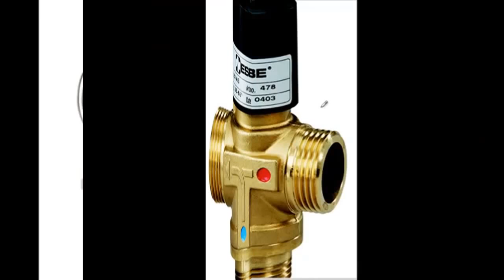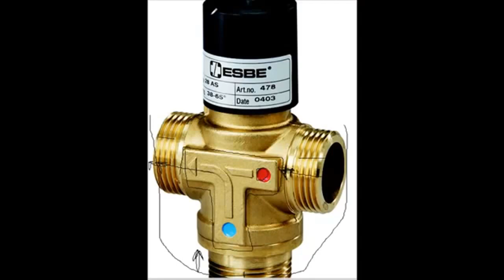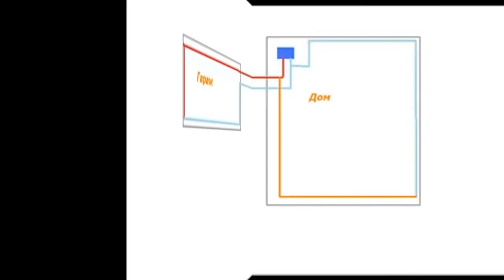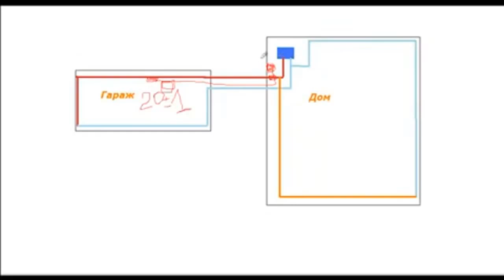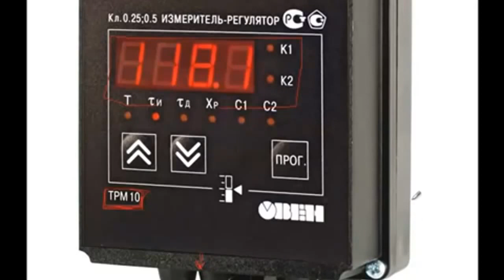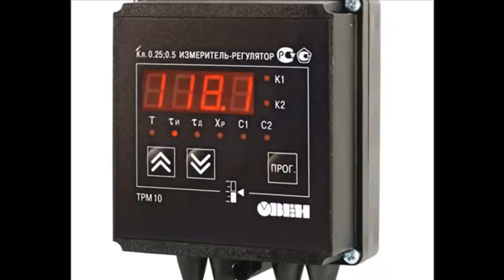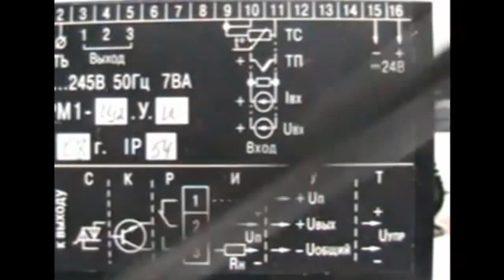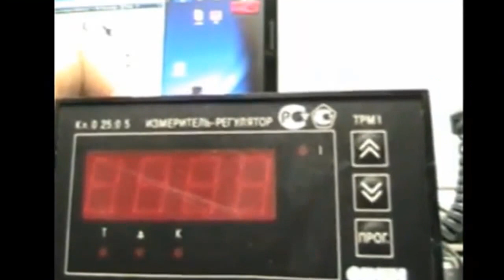Автоматическое отопление гаража своими руками. ч2 ПИД регулятор Термостатический клапан Термоголовка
Как сделать автоматическое отопление в гараже своими руками. Рассмотрены терморегулятор, датчик температуры, вентиль с электроприводом,  ПИД регулятор, электромагнитный клапан, термоголовка и термостатический клапан.

00:00 - Термостатический клапан. Автоматическая регулировка системы отопления.
00:15 - Как работает термостатический клапан?
01:43 - Электропривод на термостатическом клапане.
02:06 - Недостатки термостатического клапана.
02:38 - Продвинутый вариант автоматического управления отоплением.
03:36 - Как работает ПИД регулятор?
04:01 - Достоинства системы отопления с ПИД регулятором.
05:05 - Датчики температуры для системы отопления.
06:29 - ПИД регулятор марки ОВЕН,
08:24 - Вентиль с электроприводом.  Подключение вентиля.
09:42 - Как подключить ПИД регулятор?
11:05 - Как программировать ПИД регулятор?

Регулировка температуры отопления  с помощью термостатического клапана. По красной метке в него входит горячая вода, по синей холодная вода. Внутри клапана вода смешивается до необходимой температуры.  К холодному концу подключается обратный трубопровод.  С помощью головки можно регулировать температуру выходящего теплоносителя. Когда соединены выходящий и обратный трубопровод,  То подающий трубопровод перекрывается, и теплоноситель циркулирует внутри системы без подпитки. Как остывает теплоноситель, у нас приоткрывается подающий клапан. Вместо головки может стоять электропривод.  И за счет датчика температуры, который будет стоять в гараже,  он открывает или закрывает электропривод и может регулировать температуру системы отопления в гараже. Если нет электропривода, то нужно вручную выставлять температуру в гараже, также присутствует ограничение по температуре от 40 до 70 градусов.
Более продвинутая система отопления с использованием электронных регуляторов отопления.  Ставится датчик температуры в гараж на теплоноситель или температуру воздуха. А уже прибор выдает сигнал управления на электропривод электроклапана.  Это ПИД регулятор. ПИД регулятор будет плавно открывать или закрывать заслонку. Эта система хороша для поддержания в гараже точной температуры. Очень удобно для дистанционного контроля температуры на коммерческих объектах.  Существуют ПИД регуляторы с таймером, которые позволяют программно управлять по часам, дням, неделям. После подключения датчиков в гараже, провода тянем в дом и подключаем к электронному регулятору ПИД.  При покупке  ПИД регулятора, обращайте внимание, к каким датчикам можно подключиться. На подающий трубопровод ставится вентиль с электроприводом. Он имеет общий провод, а также провода меньше и больше.  программирование ПИД регуляторов производится согласно инструкции.